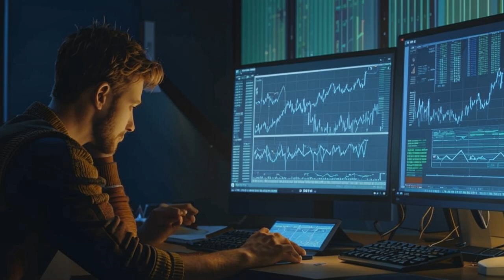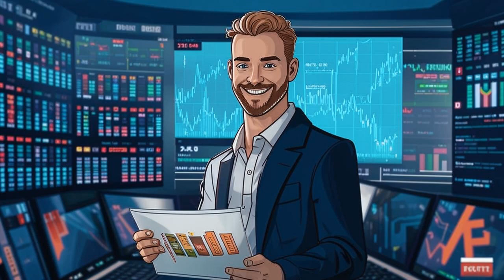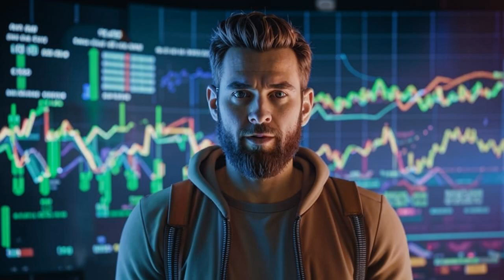💣 Runes: The Protocol That's Rocked Bitcoin! 💣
💰💼 Explore the world of crypto trading with our partners at bybit.com! 💵 Practice your skills and start making money today!

**Runes: The Bitcoin Blockchain's New Sensation! 🤯**

⚠️ Hey there, crypto enthusiasts! Andrew, your trusty crypto sherpa, is back from vacation with a juicy update on the latest crypto craze: Runes! 🎉

This new token standard has taken the Bitcoin blockchain by storm, accounting for a staggering 68% of all transactions. 😮 But what's all the hype about?

🚀 Runes allows Bitcoin to perform new tricks, thanks to the blockchain's recent Halving. Miners are flocking to it for extra cash, draining nearly 70% of mining fees. It's like hitting the crypto jackpot! 💰

However, not everyone is convinced. Some worry that Runes might clog the Bitcoin network and go against Satoshi Nakamoto's vision. 🤔

So, is Runes a game-changer or a flash in the pan? Time will tell. But one thing's for sure: it's bringing excitement and innovation to the crypto scene. 🔥